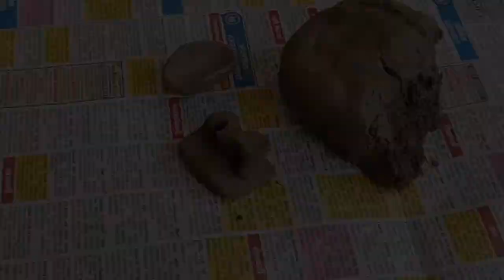Kitchen tools #3 | मिट्टी के खिलौनों का नया वीडियो,नए तरीके के मिट्टी के खिलौने /Clay art